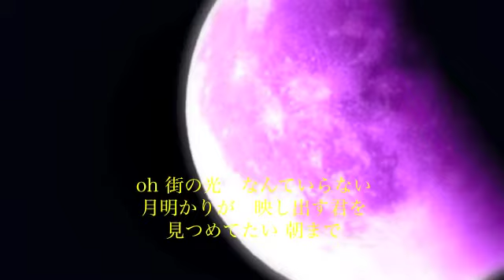A Fortunate Moon ダイジェスト歌詞付Ver. by 軌去来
軌去来　5thシングル「A Fortunate Moon ~blue brightness~」

秋にふさわしい70年代サウンドにチャレンジ！A&Mファンにはきっと響くはず。

軌去来とは
自らの足跡（軌跡）を見つめ直し、
自らの人生（運命）を自ら選び、
自分らしく生きていく。
そんな想いを込めたプロジェクトが軌去来。
軌去来とは、軌跡と帰去来との造語である。
自らが経験し感動してきた音楽を素直に表現していくプロジェクトとして軌去来は誕生した。